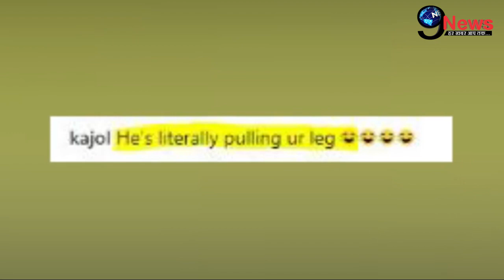बेशर्म बन काजोल ने पति अजय देवगन के दर्द का उड़ाया भद्दा मज़ाक, Trollers ने दिया मुंह तोड़ जवाब